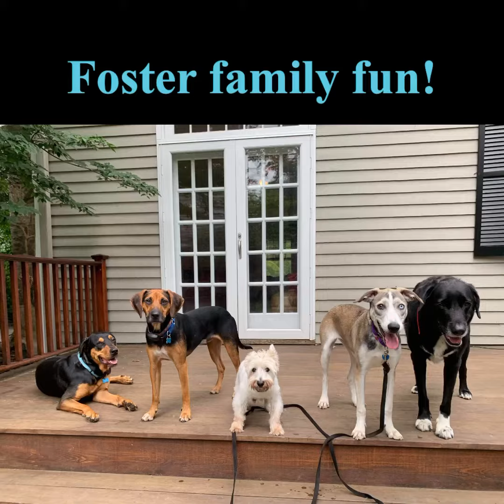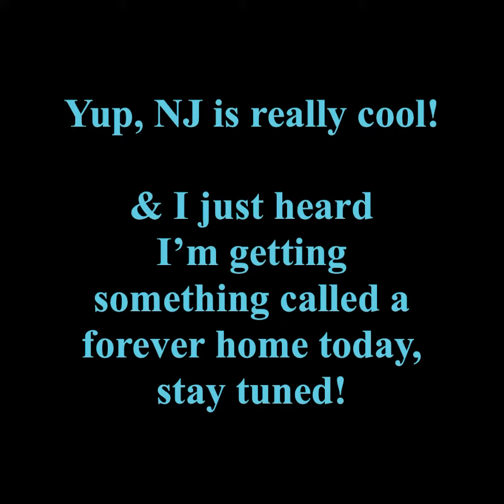Blondi Bleu!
NorthStarPets.org